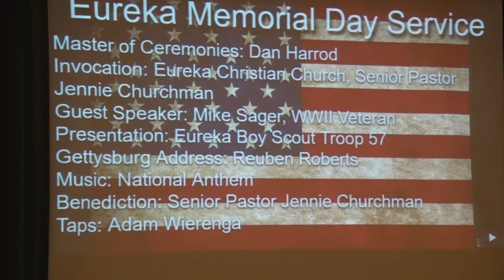Eureka Memorial Day Service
Eureka leaders present their annual Memorial Day Service in the Eureka High School Auditorium.

Order of Events:
Master of Ceremonies: Dan Harrod
Invocation: Eureka Christian Church Senior Pastor Jennie Churchman
Guest Speaker: Mike Seger (WWII Veteran)
Special Presentation by Eureka Boy Scout Troop 57
Gettysburg Address: Reuben Roberts
National Anthem
Benediction: Senior Pastor Jennie Churchman
Taps: Adam Wierenga

Eureka Live is a CUSD 140 Staff and Student run group that helps bring you a variety of D140 events that you can enjoy from the comfort of your own couch (or wherever you are watching at)!

Have something constructive or encouraging to say about our live streams?